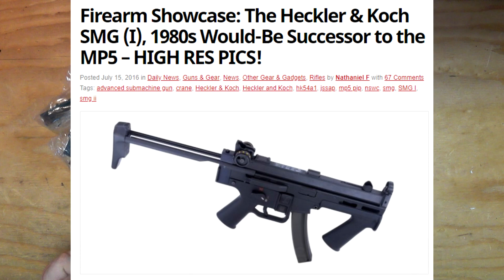NERF Stryfe F10555/Worker JSSAP SMG Upgrade Kit Install & Review | Walcom S7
More Stryfe parts, more builds. My end goal is to be able to make the Stryfe into absolutely anything much like Blacklight: Retribution. It's gonna take a few more parts, but eventually I'd like to have videos of just mixing and matching a dozen of the parts. Almost there!

WALCOMS7
1673 S. Market Blvd #10022

About Walcom S7:
Building things that shoot foam darts incredible distances, extremely quickly, in insane quantities.
When it comes to blaster reviews, mods, and discussions; look no further than Fuzzy Walrus Industries.